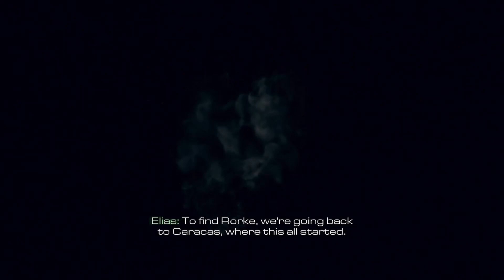Call of Duty Ghosts - Ch 7 - Freedom Day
Call of Duty Ghosts, Freedom Day: Here we infil into a building on a federation holiday to get intel on Rorke ... it turns pretty messy.